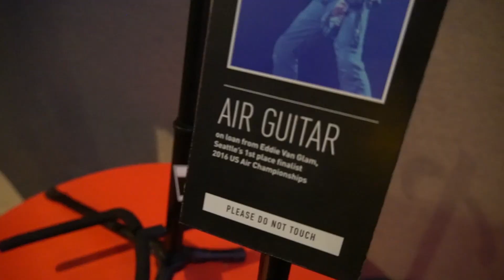NFFTY 2019 IHCS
On October 25 a group of 10 students traveled to Seattle Washington with Ms. Breese and Mr. Bauer to experience the National Film Festival For Talented Youth.  The students had an amazing time and the 3 minutes of video is not enough to show how much they got to see.

What if I Go?
By: Mura Masa
Songwriters: Alexander George Edward Crossan / Cassia O'Reilly / Rebecca Jones